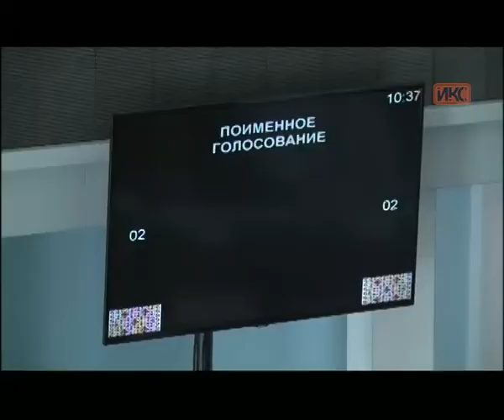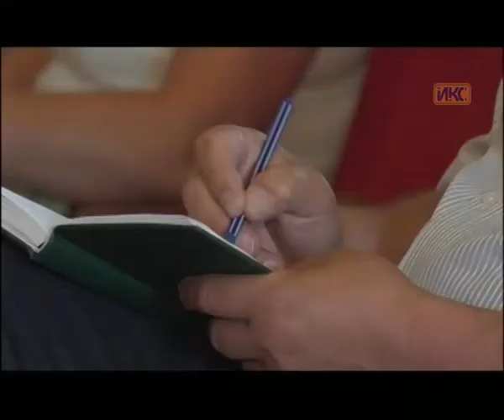Выпуск новостей от 31 мая (15:00)